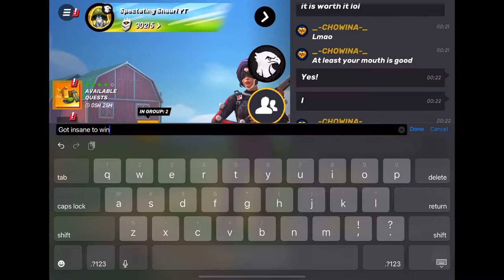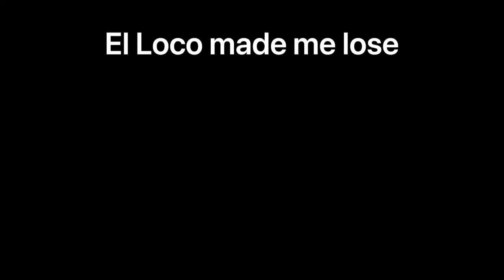Chowina and I are an INSANE duos!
Thanks to chowina for letting me record these and helping me with duos! I appreciate it. I hope you guys like these games and tomorrow after the stream I will put out the brazukas 2 semi finals from LATAM it was a crazy best of 3 series!